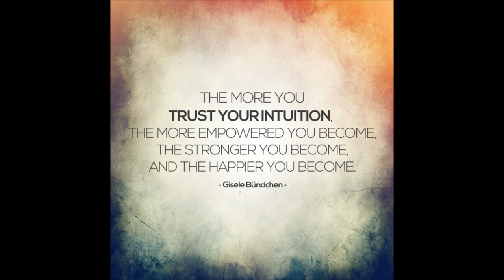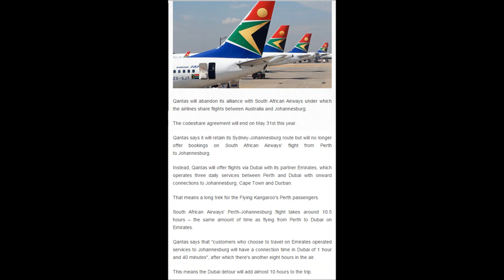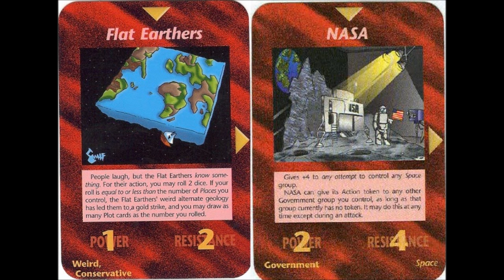The Earth is FLAT ~ Intuition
Intuition can become your navigator on your path to the truth.  The more you use it, the sharper it gets.  The Earth is flat.  This video talks about recent intuitions that confirm to me that The Earth is indeed flat, there are a network of shills trying to protect this lie(probably NASA shills}, and the southern hemisphere flights really do prove the plane.  Here is a link to the video I refer to in this video.

Qantas says that "customers who choose to travel on Emirates operated services to Johannesburg will have a connection time in Dubai of 1 hour and 40 minutes", after which there's another eight hours in the air.
This means the Dubai detour will add almost 10 hours to the trip.

farecompare has changed their website and the flight search format all in the last few weeks since this video emerged.  Here is a link to their new

Here is a link that I saved that still uses their old format